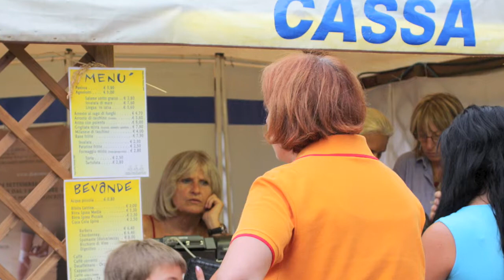Sagra d'la Panissa - Vercelli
Sagra d'la Panissa di Vercelli - Dedicato a chi alla Sagra ci lavora (foto e video di andrea cherchi)